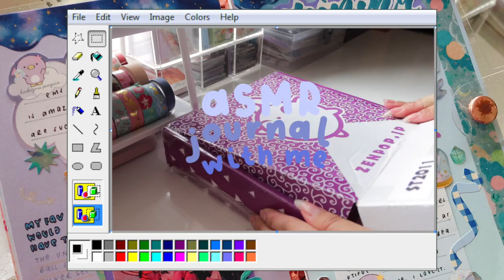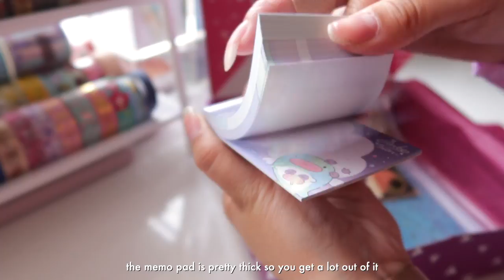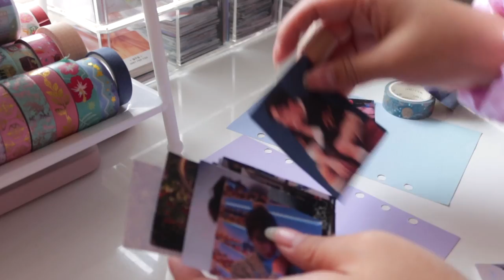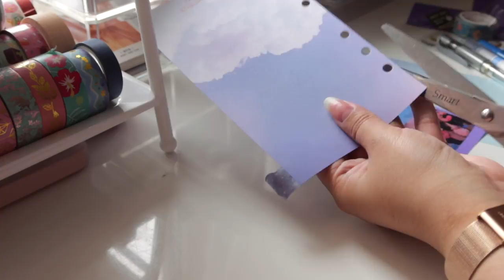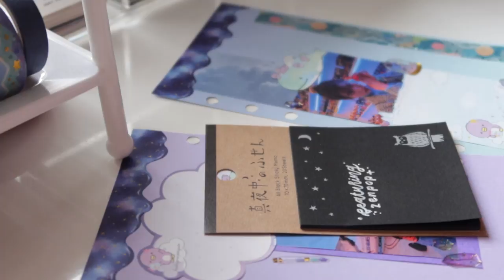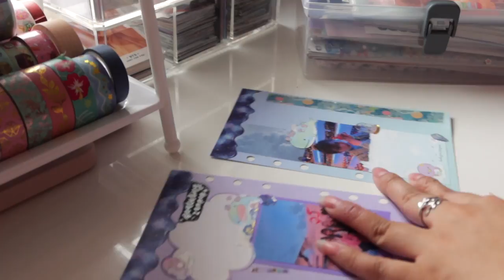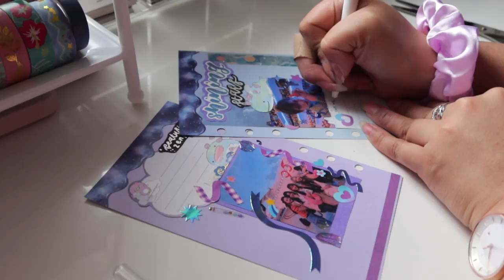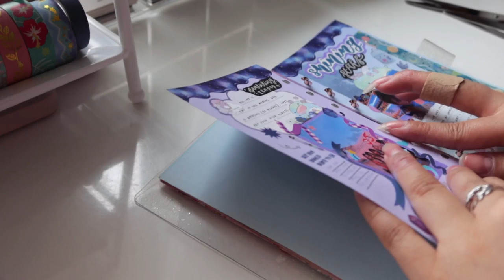asmr real sound journal with me #15 ft. zenpop 🌟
hi guys! i'm back with another zenpop stationery unboxing and i also incorporated a little journal with me section. i really had a lot of fun creating this spread and just playing around with all the stationery items that i received within this box.

thank you to zenpop for always hooking it up!  🤍

zenpop subscription box: use "kkinotes" to save $3 usd off your first zenpop stationery pack!

mori stationery black gel pen 0.5: mori stationery
zig fudebiyori metallic blue brush pen: stationery pal
stickers: 10x10, naurel.id
washi tape: daiso
deco paper: daiso
plus norino double sided glue tape: stationery pal

𝐤𝐞𝐞𝐩 𝐢𝐧 𝐭𝐨𝐮𝐜𝐡:
instagram: @kkinotes + @etschloe (personal)

𝐛𝐚𝐬𝐢𝐜𝐬:
about the creator: filipino. 21. sydney, australia
editing program: final cut pro x & premeire pro
filmed on: canon g7x mark iii